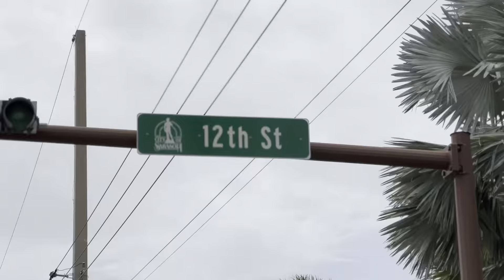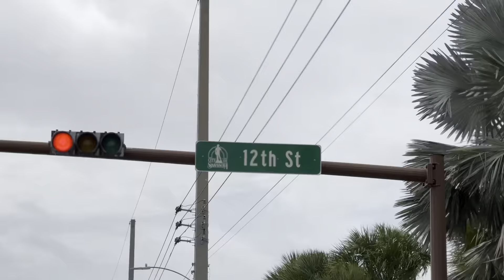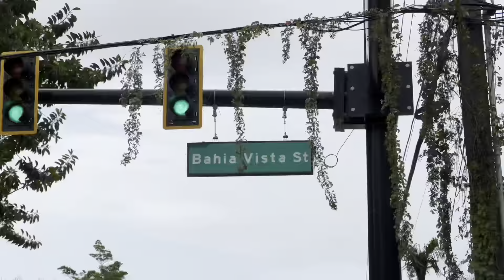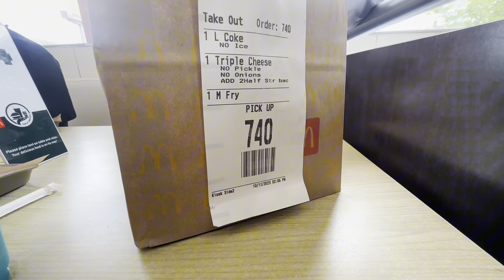Living in FLORIDA for 2 WEEKS! *THIS HAPPENED*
Hope you enjoyed the content if you did
Filmed by: @rr_sols
Edited by: @rr_sols